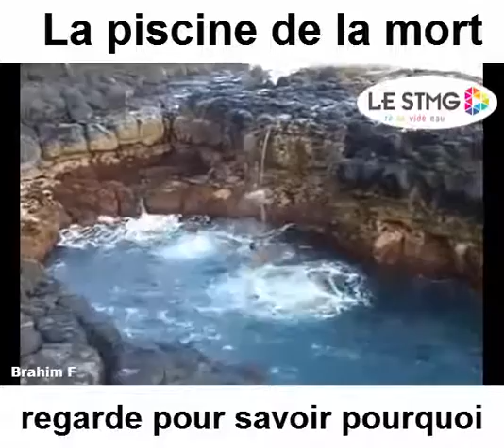The pool of death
We try our best to get original permission for these videos but if we didn't get it from the right person, please CONTACT us before taking any action and we can work it out in a way that will be better for you.